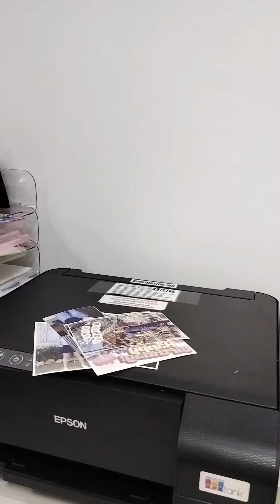ออเดอร์แก้วสกรีน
ออเดอร์ทูเดย์ บ้านเดี่ยว 3 ใบเลยค้าา
ขอบคุณลูกค้าที่น่ารัก

🌵แก้วเก็บความเย็นสกรีนลายตามสั่ง
เหมาะกับการให้ของขวัญ ใช้งานได้จริง

🥤 แก้วทรงสตาร์บัค 16oz./ 470ml
มี2 สี ให้เลือก : ขาว, เงิน

🌲 ฟรี หลอดสแตนเลส
🌲 เก็บความเย็น 6-8 ชม.
🌲 สกรีนภาพคมชัด
🌲 ใส่ข้อความ เลือกฟ้อนได้

LineID : @viewreview